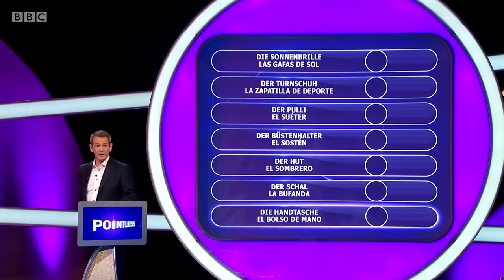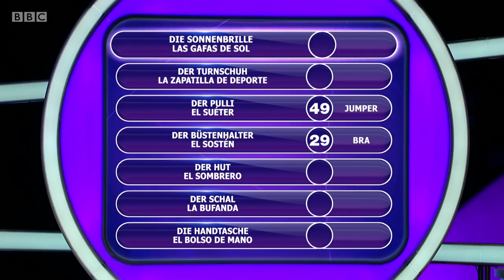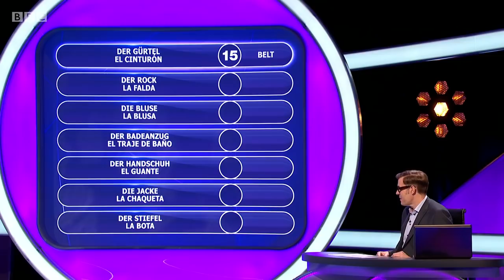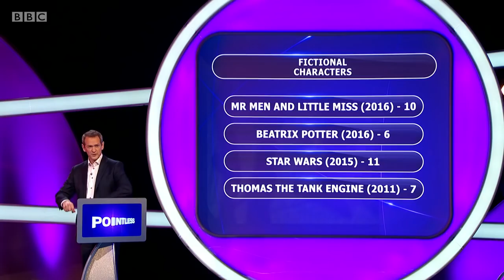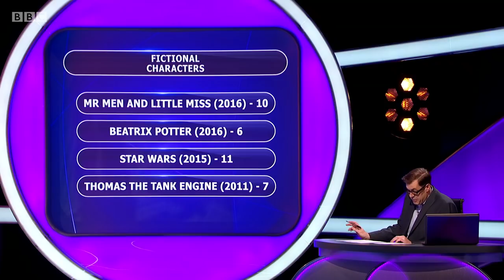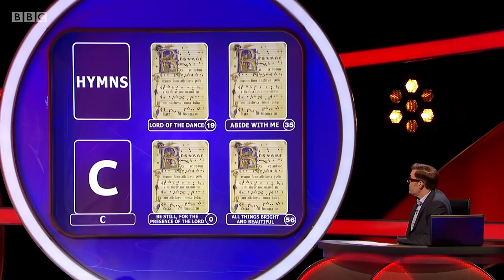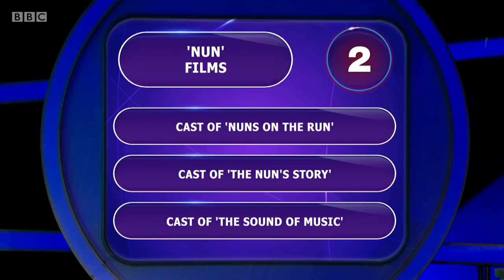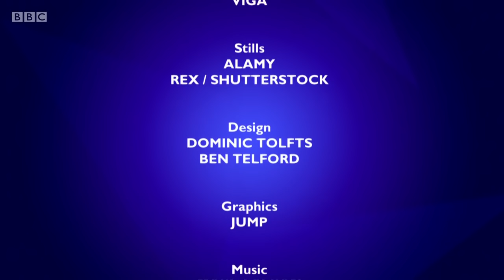Pointless Celebrities, S11 E4, Writers Edition. Charlie Higson, Sally Gardner, Fern Britton, Jilly..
A special writers edition of the general knowledge quiz in which four teams try to come up with the answers that no-one else could think of. Presented by Alexander Armstrong and co-host Richard Osman, and featuring Charlie Higson and Sally Gardner, Fern Britton and Jilly Cooper, Peter James and Martina Cole, and Hanif Kureishi and Grace Dent.
BBC. 7 Apr 2018.